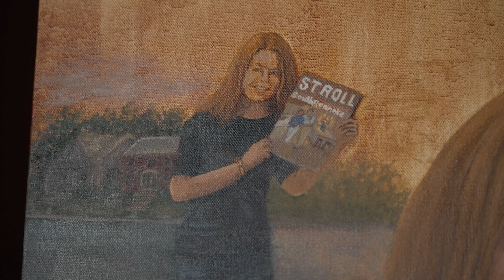It's Here Portrait Exhibition Profiles: Margaret Sue Turner Wright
Watch a profile on this work by local artist Margaret Sue Turner Wright as part of the "It's Here Portrait Exhibition at the Noel C. Taylor municipal building. This show features 40 portraits of local entrepreneurs, community connectors, and arts leaders making it happen right here, right now in the Star City.